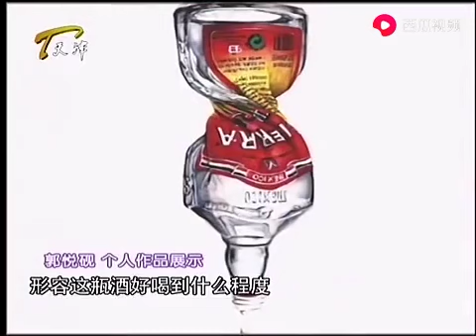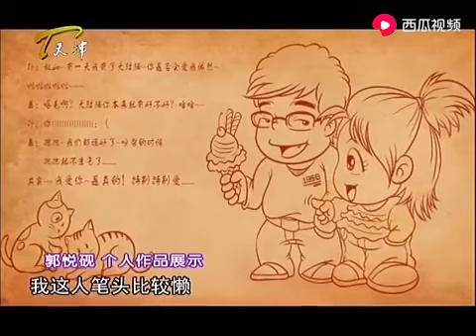清華美院學生給張紹剛畫像，張紹剛找不到自己的眼睛了《非妳莫屬》張紹剛經典名場面